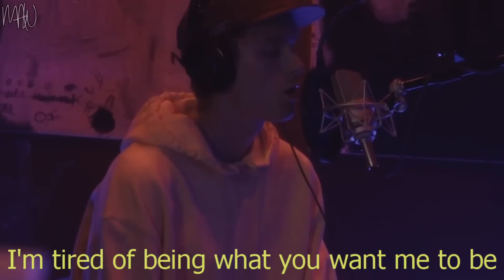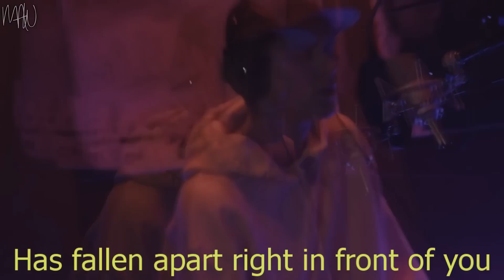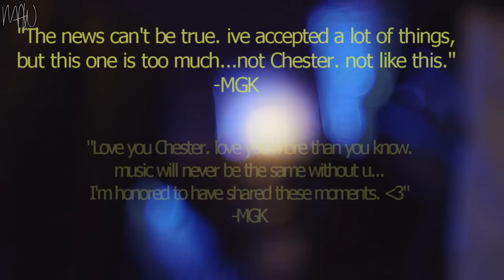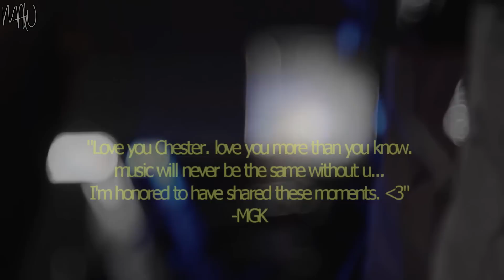Machine Gun Kelly - Numb (Cover) (With Lyrics)